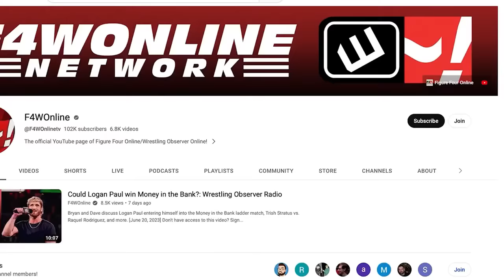WrestleMania 40 thoughts | Wrestling Observer Live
Mike Sempervive and Tom Lawlor share their own thoughts on both nights of WrestleMania 40.